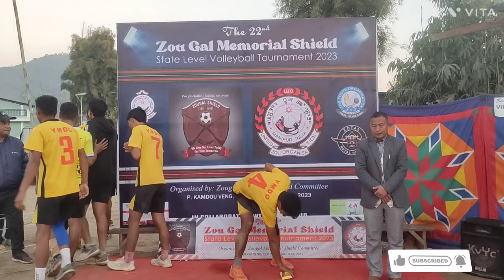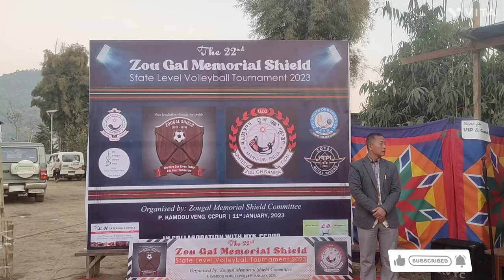Zougal Memorial Shield Volleyball🏐2023.Final Match between KYLSC(Heigrujam) 🆚 YMDO(Heirangoithong)